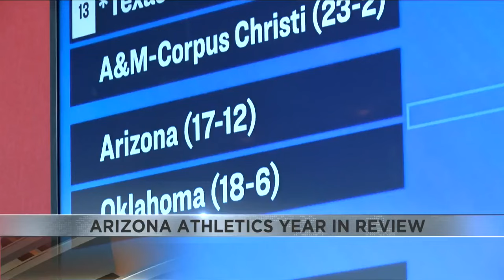Arizona Athletics Year in Review part 2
With summer break in full swing, it's the perfect time to reflect on year in Arizona Athletics.